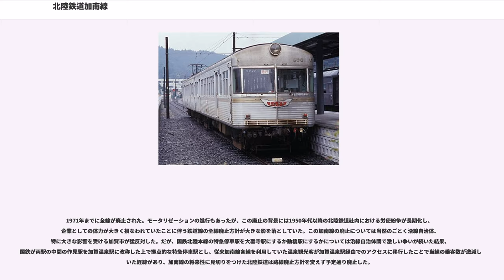北陸鉄道加南線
加南線（かなんせん）は、石川県にかつてあった北陸鉄道の以下の鉄道路線の総称である。

路線の地域は加賀の最西南部地域であるが、山岳地域を除けば最南部となる。

これらは明治から大正初期にかけて加賀温泉郷の山中・山代・粟津・片山津の各温泉街より北陸本線を結ぶ目的で、それぞれの地元資本により馬車鉄道（山中馬車鉄道、山代軌道、粟津軌道、片山津軌道）が建設された。1910年に県知事に着任した李家隆介は温泉地の道路改良に取り組んだが財政難で中止していた。一方温泉地連絡の電気鉄道敷設に関する助成の方針を表明し、李家県知事と金沢商業会議所会頭横山章は各馬車鉄道及び大聖寺川水電の代表と電気鉄道設立について協議した。そして大聖寺川水電を除き横山章と各馬車鉄道代表者は電気鉄道の設立に合意した。1913年に温泉電軌（資本金100万円）が設立され、各軌道を合併し、改軌電化と相互連絡する鉄道（連絡線）の建設をおこなうことになった。さらに新粟津から小松駅、および大聖寺から海岸周りで吉崎、芦原、三国方面への延伸も計画されており、粟津温泉・小松間および大聖寺・吉崎間の免許を得たが、粟津温泉・小松間は大正期に免許を失効、大聖寺・吉崎間も昭和初期の恐慌等の影響による財政難で着工に至らず、未成に終わっている。

社長に就任した横山章は尾小屋鉱山で財を成した横山隆興の長男であり、横山鉱業部社長、金沢商業会議所会頭の職にあった。章は一族の横山隆俊（男爵、横山鉱業部総督、加州銀行頭取）とともに最大株主（2000株）となり、他に隆興が1000株、隆興の次男の俊二郎（横山鉱業部理事、金石馬車鉄道株式会社社長）が350株、隆興の三男の芳松（横山鉱業部監事）300株等横山鉱業部関係で総株数の33.5%をしめており温泉電軌の経営の実権を握っていた。

営業成績であるが順調なスタートではなかった。旧馬車鉄道の軌道線が良好な成績をあげていたのに対し、軽便鉄道の連絡線が足を引っ張っていた。温泉地相互連絡が目的である連絡線は北陸本線との接続もなく、沿線にめぼしい産業を持たないことがその原因であった。そのため軽便鉄道補助法により毎年補助金を受けることになった。

第一次大戦後の不況期を契機として横山章が本業の鉱山業に失敗し、1928年に社長を辞任すると、株式の買収により徐々に温泉旅館関係者の進出がみられるようになっていく。1934年には山中温泉の旅館業者の中曽根治郎が社長に弟の松本幸一が専務取締役が就任し温泉電軌は地元旅館業者の同族経営となった。

その間昭和金融恐慌による客足の落ち込みがあったり、水力発電所を建設して電燈電力の供給事業の副業を始めたり、さらに自動車会社の統合により地域交通を独占した。一方山中車庫火災により旅客車の大半を焼失するなどの損害を受けた。やがて戦時体制により地方では1県1-2社を目標に私鉄バスの統合を求められるようになる。石川県でも北陸鉄道がほぼ全県を統一し（尾小屋鉄道を除く）温泉電軌の路線も北陸鉄道加南線となった。

戦後になると湯治客を運ぶ観光路線として、1951年にロマンスカーを投入。1962年に「くたに」1963年に「しらさぎ」といった名物電車を走らせ、関西方面からの国鉄気動車急行の乗り入れも検討されるなど、華やかな路線であった。

新車が投入される一方粟津線では国道8号線の改良工事に伴い廃線しバス代行とすることが検討されることになった。国道8号線との平面交差が問題となったが結局立体交差は無理として廃線やむなしとなった。さらに代行バスが粟津、山代、山中の各温泉を直通するため連絡線の宇和野駅 - 粟津温泉駅間は2重投資になるためこちらも廃止されることとなった。動橋線と連絡線は、連絡線の宇和野駅 - 粟津温泉駅間が廃止された翌年の1963年に統合され、山代線となった。

1971年までに全線が廃止された。モータリゼーションの進行もあったが、この廃止の背景には1950年代以降の北陸鉄道社内における労使紛争が長期化し、企業としての体力が大きく損なわれていたことに伴う鉄道線の全線廃止方針が大きな影を落としていた。この加南線の廃止については当然のごとく沿線自治体、特に大きな影響を受ける加賀市が猛反対した。だが、国鉄北陸本線の特急停車駅を大聖寺駅にするか動橋駅にするかについては沿線自治体間で激しい争いが続いた結果、国鉄が両駅の中間の作見駅を加賀温泉駅に改称した上で拠点的な特急停車駅とし、従来加南線各線を利用していた温泉観光客が加...